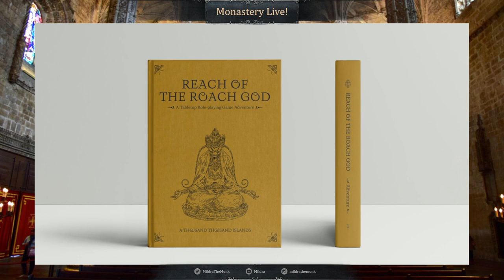Interview with Zedeck Siew on REACH OF THE ROACH GOD